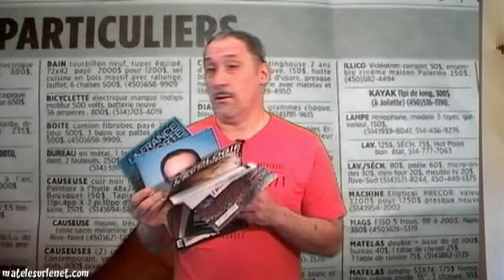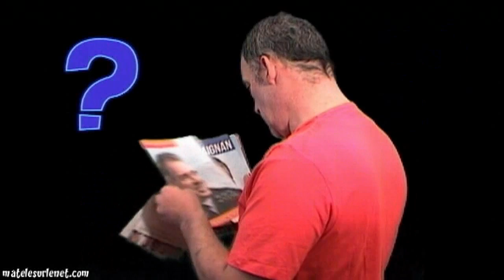Des bulletins de vote plein ma boite aux lettres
Ce matin, j'avais des bulletins de vote plein ma boite aux lettres !